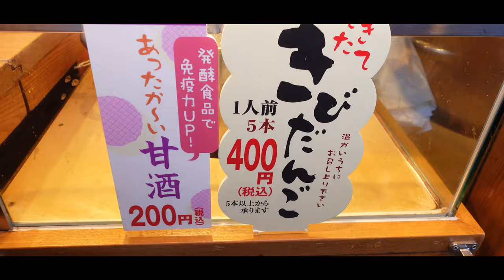J’s Crib MISSION : Language Exchange Game - Explore Asakusa [VLOG]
Konnichi-What's Up!

This is our new type of VLOG with an exciting mission in Asakusa⛩️
However, We are NOT allowed to speak in our own language while exploring Tokyo❗️

The video showcases a challenging mission and language barrier overcome through collaboration between Alex, who speaks a little Japanese and is from the United States, and Ryoma, a Japanese native who cannot speak English at all. And his Japanese English is hilarious.

Set against the backdrop of Tokyo's Asakusa district, Ryoma, Alex, and Sean will give you a guide tip for what things to do in Asakusa.
They must navigate without speaking each other's native language, while also offering viewers insight into the charm of Asakusa and useful travel plans in a Vlog format. Let's Explore Asakusa with us!

Enjoy your travel ✈️

This video will help you learn daily basic Japanese as well.👍🏼

The Host (SEAN🇯🇵) : A Japanese guy who speaks English and Japanese, Learning Spanish currently.
Player1 (RYOMA🇯🇵) : A 24 years old Japanese guy, Currently studying English.
Player2 (ALEX🇺🇸) : An American guy living in Japan for over 10 years, Japanese Level-JLPT N3

【 For a Japanese Language Students 】
basic Japanese lesson
Hiragana 12:10
Katakana 14:52

Travel informations below :
1st mission places↓
【 Caramelized almond 🥜  】
Japanese snack store 🍘  : 02:16

【 Skewered sweet dumplings🍡  】
2nd  Japanese snack store 🍘 : 05:30

2nd mission place
【 Omikuji 】( a fortune telling slip )
What is Omikuji ? : 13:44 ~ 14:27

The most famous and symbolic place of Asakusa area
Sensoji Temple : 12:53

3rd mission Asakusa activities
【 Jinrikisha 】( rickshaw )

"Hello kitty store"
Sanrio official store : ~ 17:35

"Statue of raccoon”
Raccoon street : ~ 17:45

【 Today is Best Landscape shot 】
Tokyo skytree 🗼 from Asakusa  17:17

【 Editor's choice hilarious scenes.😂 】

hilarious scenes1 : 03:38 ~ 04:13 : The society window...

hilarious scenes2 : 10:46 ~ 11:03 : Eat the damn strawberry...

hilarious scenes3 : 18:23 ~   Big What???